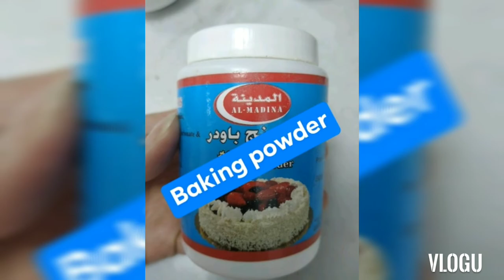How to make BANANA bread or Cake/Made at Home